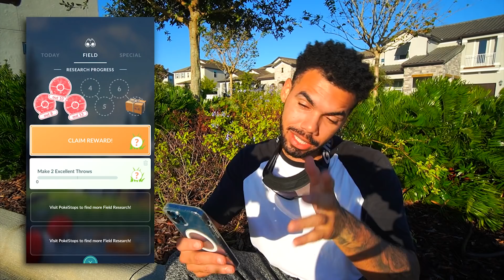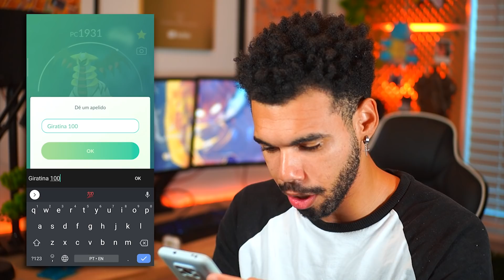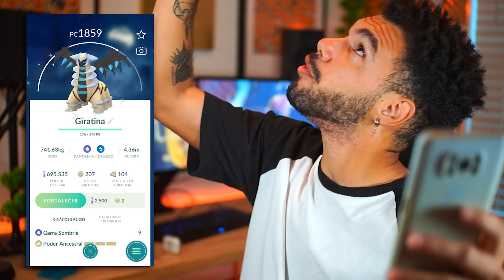12 PASSES PARA GIRATINA SHINY & 100% DE IV - POKEMON GO | Cris